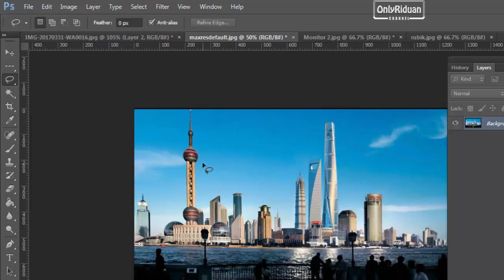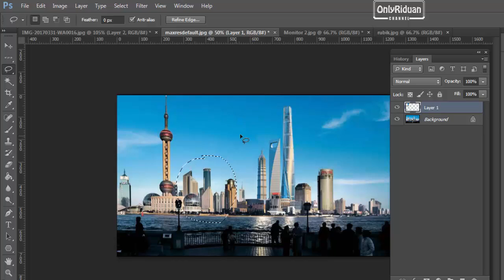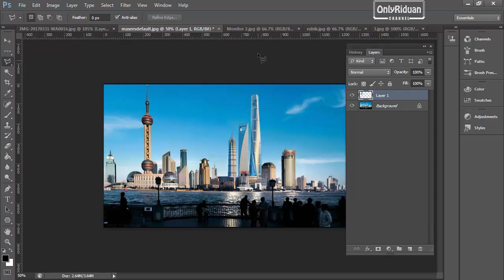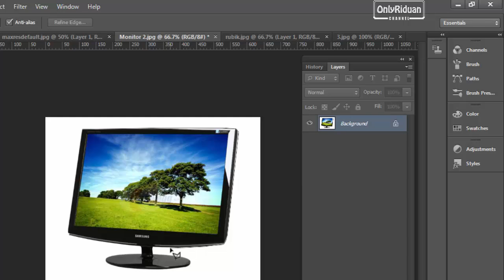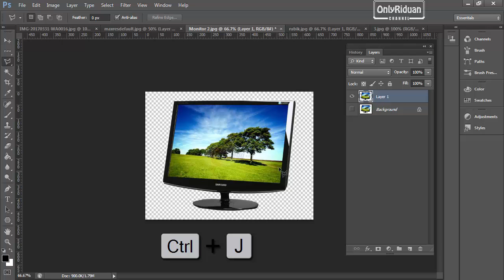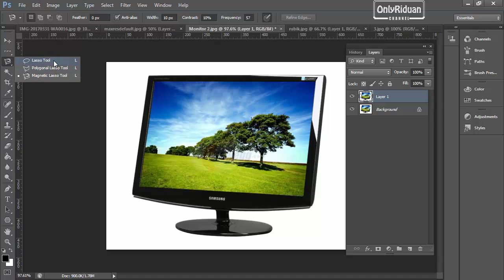Fungsi Lasso Tool, Polygonal Lasso Tool dan Magnetic Lasso Tool - Tutorial Photoshop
Totorial Photoshop ini membahas bagaimana Fungsi Lasso Tool, Polygonal Lasso Tool dan Magnetic Lasso Tool yang ada pada phoshop, dijelaskan secara detail dengan bahasa Indonesia yg mudah dipahami

Materi Pembahasan :
- Fungsi Lasso Tool
- Fungsi Polygonal Lasso Tool
- Fungsi Magnetic Lasso Tool

Semoga Bermanfaat